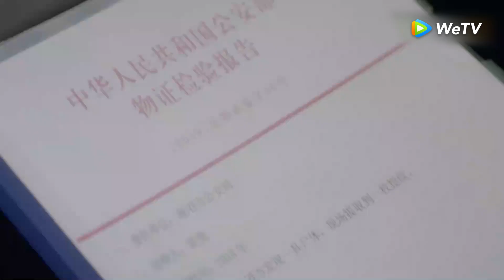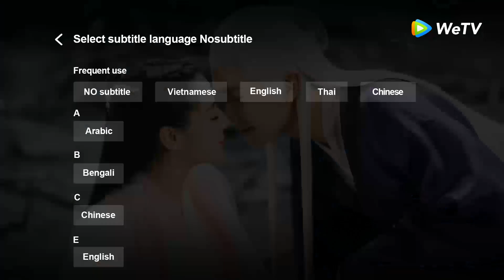Clip | Bí Mật Của Em - Tập 05 (Vietsub)| Phim Ngôn Tình & Ly Kì Huyền Ảo | Ôn Mặc Lâm, Cố Khinh Châu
►"Bí Mật Của Em" được chiếu trọn bộ trên ứng dụng WeTV bắt đầu vào 23/09/2020, 19h thứ 4, thứ 5 hàng tuần

Phim: Bí Mật Của Em 《沉默不语的顾小姐》– Miss Gu Who is Silent (2020)
Diễn viên:  Lý Tử Phong, A Lệ Á

 Phim "Bí Mật Của Em" xoay quanh nhân vật Cố Khinh Châu khi cô bắt đầu tìm hiểu về bí ẩn xoay quanh anh trai của mình và đột nhiên trở thành quân cờ trong tay kẻ khác. Đối mặt với những thử thách như thế, cô sẽ đưa ra quyết định như thế nào để lật ngược ván cờ?